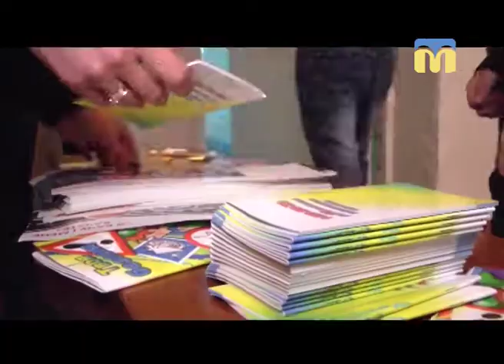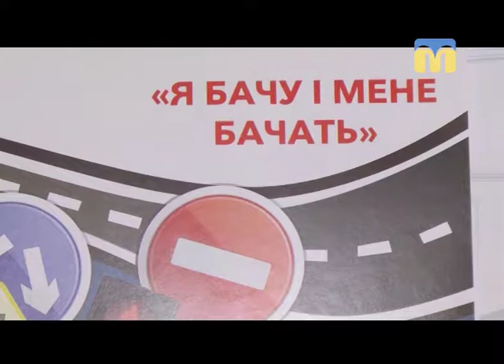16.11.2018. Новини. 07:30